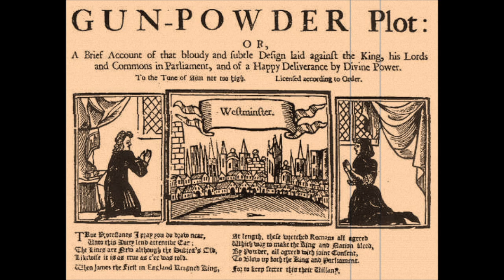History Schmistory: January 31. Guy Executed!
Team Marco Polo combines the things kids love in an entertainment program that's fun, funny, and good for them.  For nearly a decade, the show has celebrated language, culture and history in a fun and funny format that kids, teachers and parents love.

Team Marco Polo is produced by a creative team that has developed bestselling media for popular kids' shows like Beakman's World and Bill Nye, The Science Guy. Celebrate the world with Team Marco Polo’s motto: To learn about the world is to learn about yourself, so keep exploring!